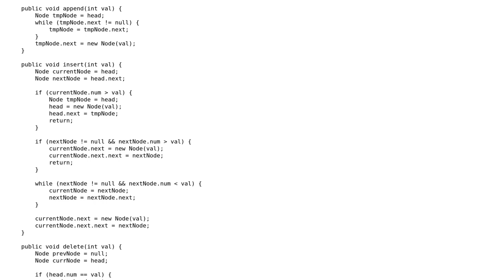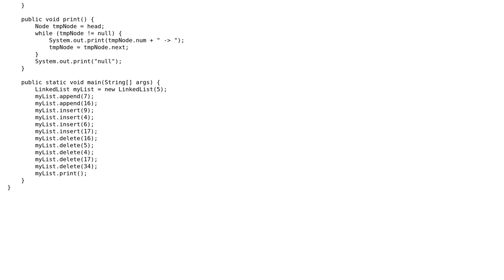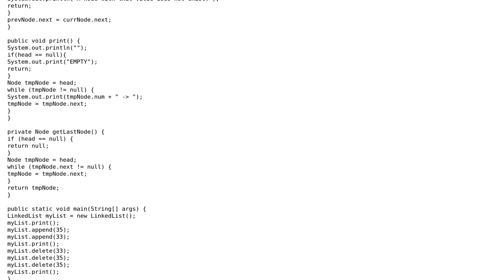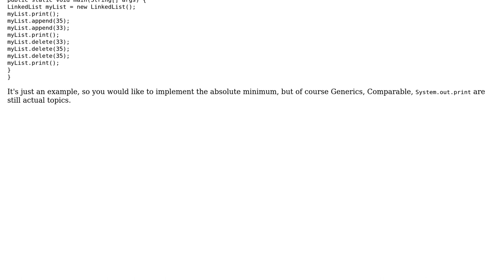Code Review: Java code for Linked List (3 Solutions!!)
Code Review: Java code for Linked List

With thanks & praise to God, and with thanks to the many people who have made this project possible! | Content (except music & images) licensed under CC BY-SA | Music | Images & others | With thanks to user toto2 user Jamal user guitar_freak user Anirban Nag 'tintinmj' user Adam Johns and the Stack Exchange Network Trademarks are property of their respective owners. You are responsible for your own actions.